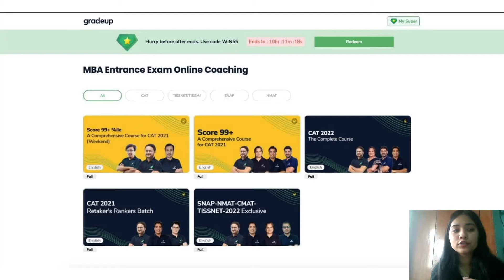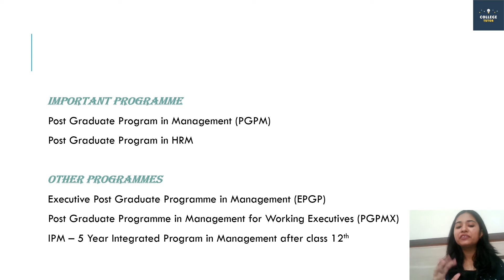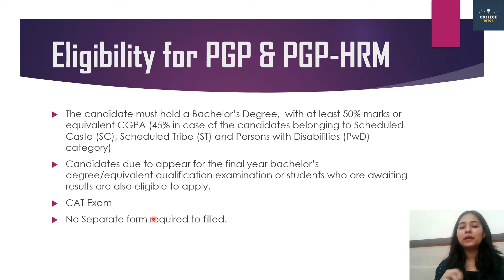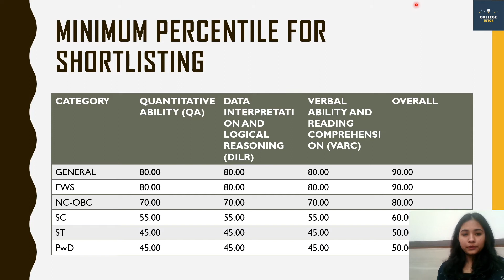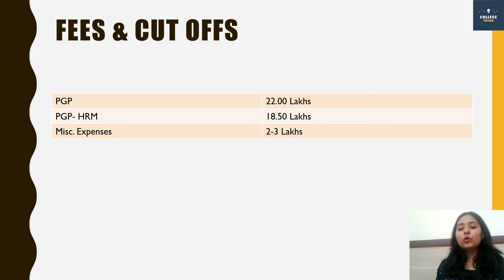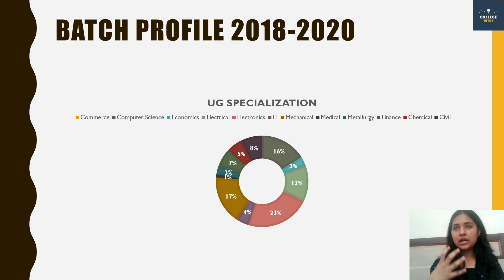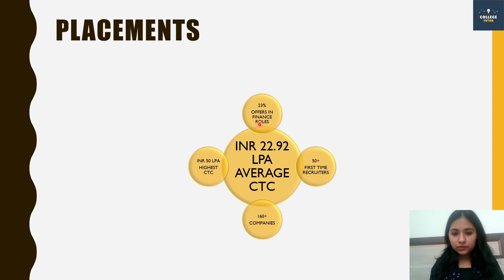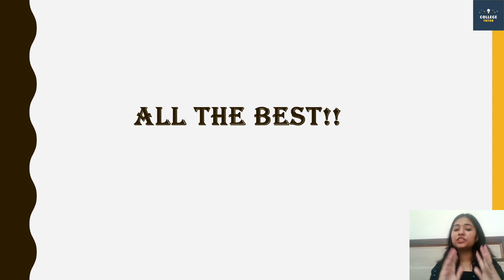IIM INDORE | INDIAN INSTITUTE OF MANAGEMENT INDORE | ADMISSIONS | OVERVIEW | PLACEMENTS | MBA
IIM INDORE , IIMI IIM INDORE ADMISSIONS